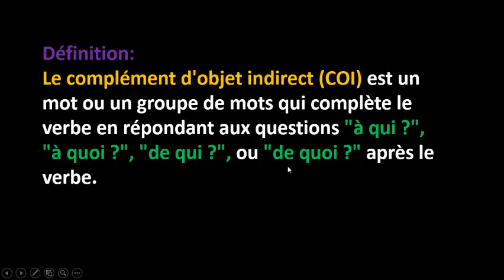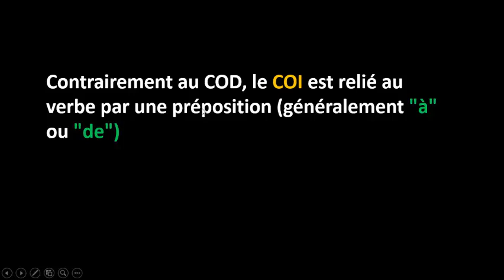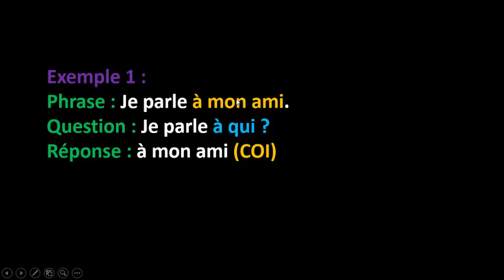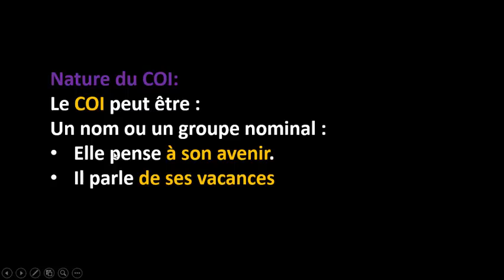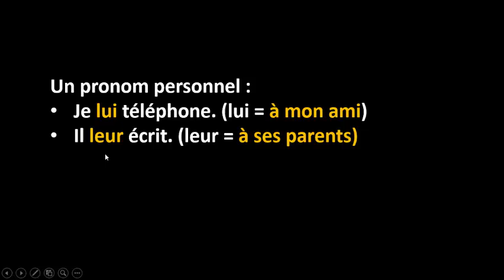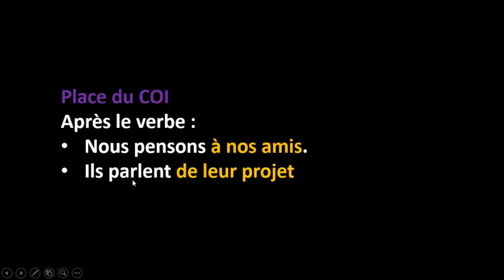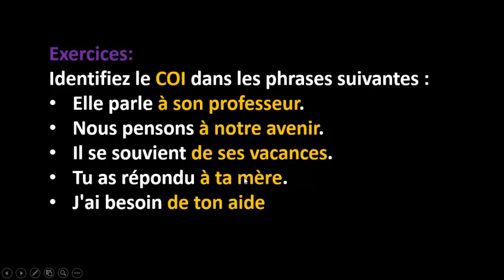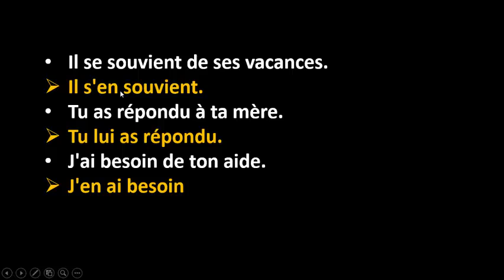le complément d'objet indirect/ شرح